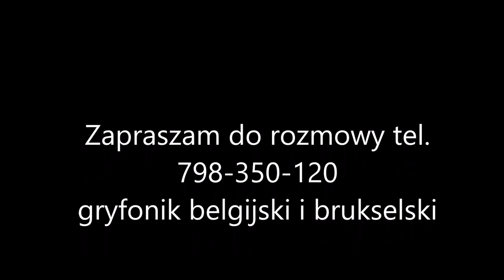Gryfonik belgijski i brukselski Magiczna Czerń FCI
Szczeniaczki w wieku 5 tygodni,
W hodowli Magiczna  Czerń (FCI) O/ Poznań 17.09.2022 urodziły  się piękne szczenięta gryfonika.
O: YOSHI BRINGING JOY 🇺🇦
Młodzieżowy Zwycięzca Europy 2021
Młodzieżowy Zwycięzca Polski 2021
Młodzieżowy Champion Polski
Młodzieżowy Champion Węgier
Młodzieżowy Champion Słowacji
Champion Polski
Champion Węgier
M: ORI ATAR 🇵🇱
Rodzice to doskonali przedstawiciele rasy.